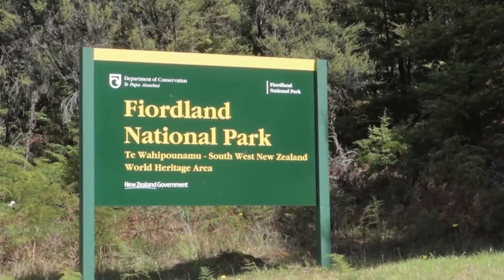Le Milford Sound, avec des dauphins !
S'il y a bien un lieu incontournable en Nouvelle-Zélande, c'est le Milford Sound ! En bonus : le soleil et des dauphins !
C'était vraiment sublime !

Musiques :

- Kronicle - Friday
- Hibshi - Yours Truly (feat. Rochelle)